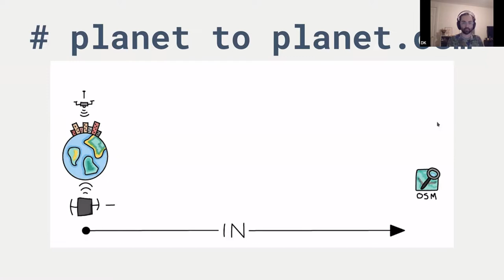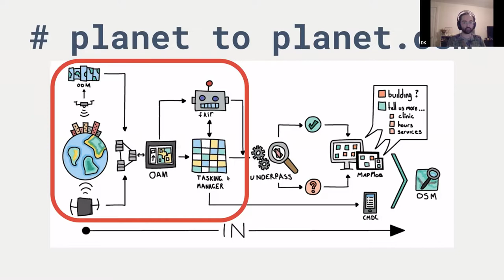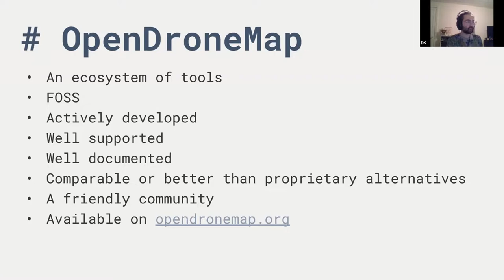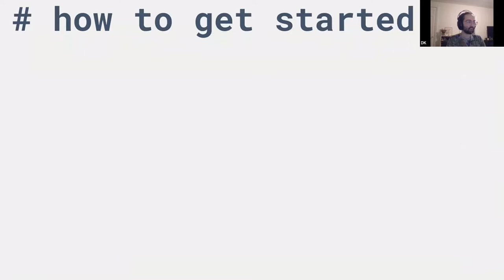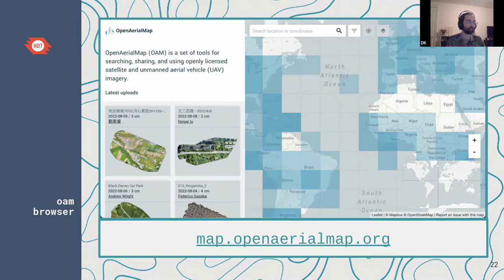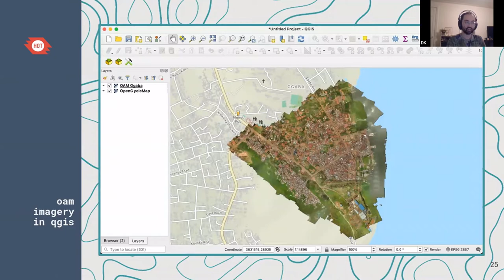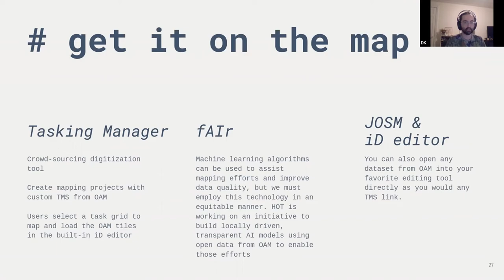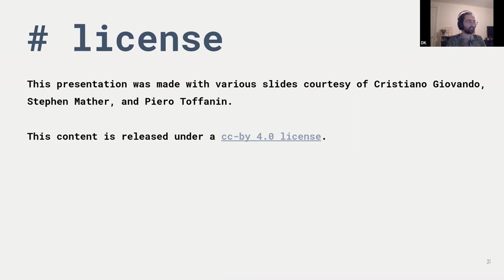OpenStreetMap US Mappy Hour: Open Imagery - September 2022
This OpenStreetMap US Virtual Mappy Hour features DK Benjamin discussing how open imagery tools, such as OpenAerialMap and OpenDroneMap, contribute to the mapping pipeline in OpenStreetMap, and in particular, how open imagery has improved mapping for disaster response.